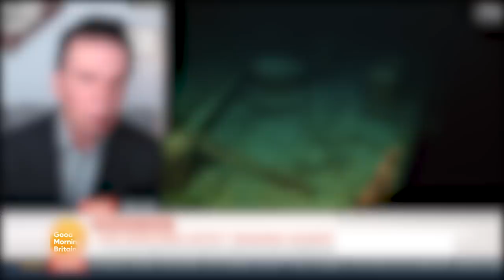Dr Michael Recounts Trapped Titanic Submersible Experience 23 Years Ago | Good Morning Britain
Scientist Dr Michael Guillen recounts his experience of visiting the wreck of the Titanic 23 years ago, where his submarine lost control and got stuck. Luckily, they made it back safely. He prays for the same outcome for the missing Titan sub crew.